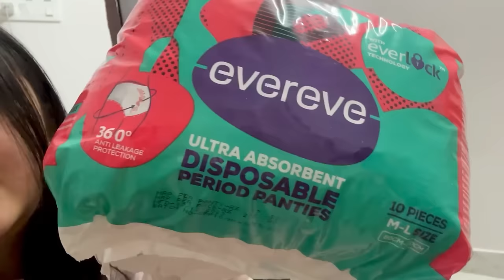FINALLY met PRATIVA & MUSKAN | Nepal se aya mera dost | Xorem & Gracy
Try out this EverEve Ultra Absorbent Disposable Period Panties now